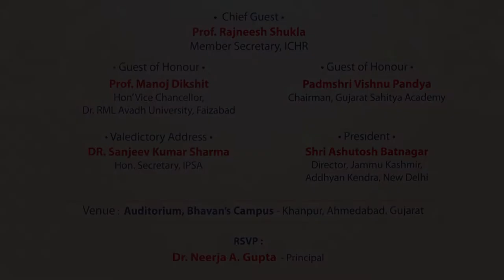Padmashri Vishnu Pandya